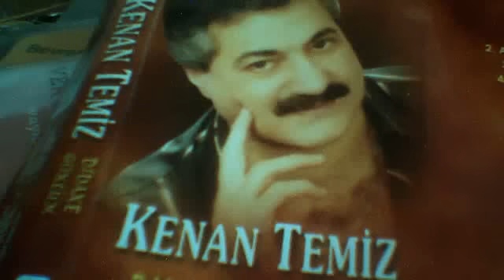Urfaliyam ezelden gönlüm gecmez güzelden Fr., 15. Okt. 2010 06:20:50 PDT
harikli's Merhum Kenan temiz yorumuyla urfalilara ve müzik severlere armagan olsun. Fr., 15. Okt. 2010 06:20:50 PDT